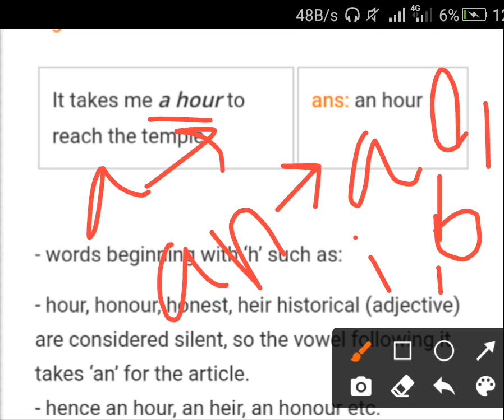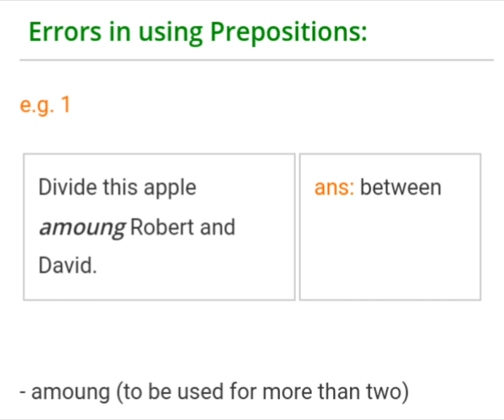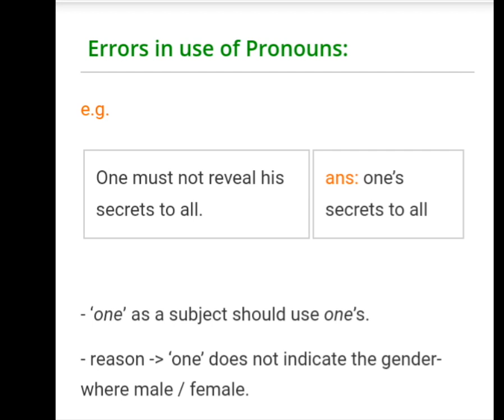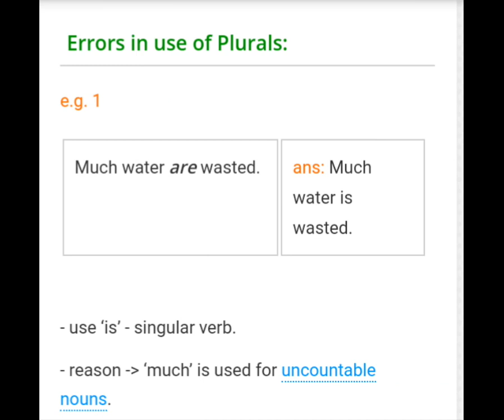Placement-Verbal Ability-Spotting Errors(Malayalam)Part-2